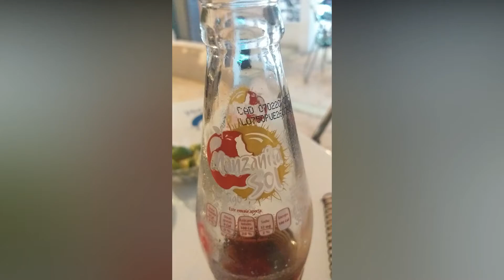Experiencia de Intercambio: Tomasino Oscar Javier Gómez Sánchez - UPEMOR, México.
Compartimos la experiencia vivida por nuestro estudiante Tomasino Oscar Javier Gómez Sánchez de la Facultad de Ingeniería de Sistemas, quien realizó su intercambio académico durante el periodo 2019-2, en la Universidad Politécnica del Estado de Morelos, México.